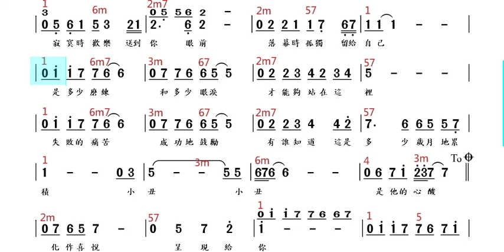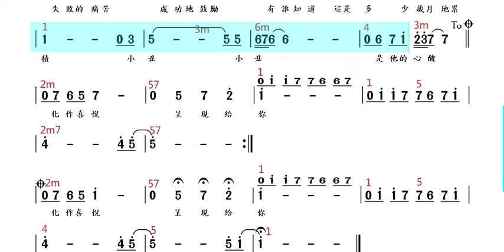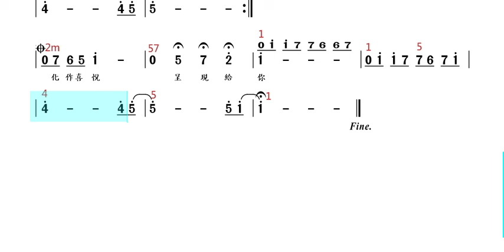(Eb調)小丑_純伴奏_動態樂譜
作詞：孫儀
作曲：劉家昌